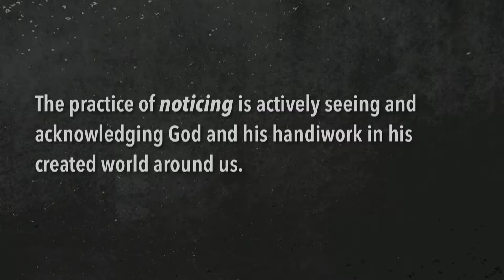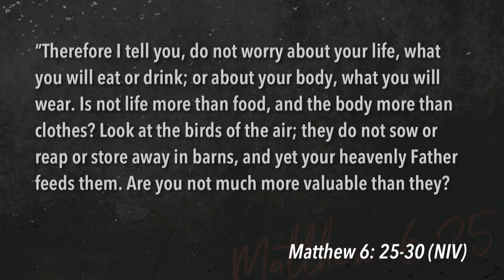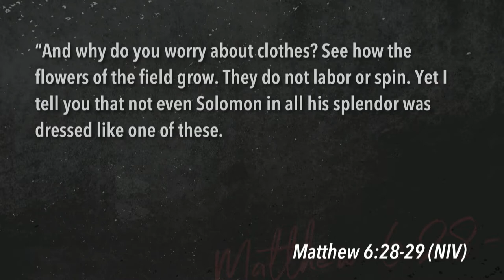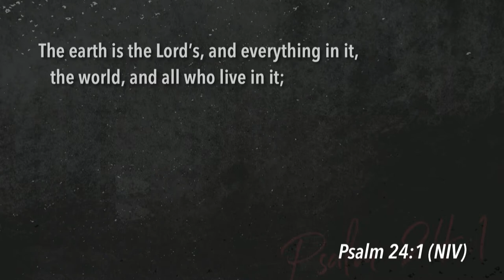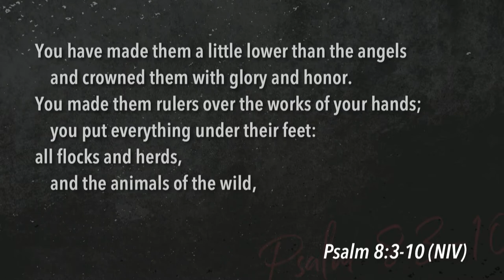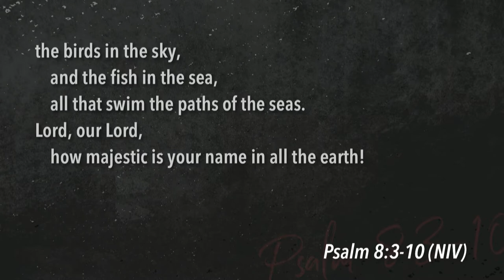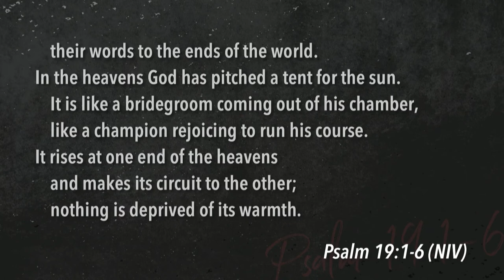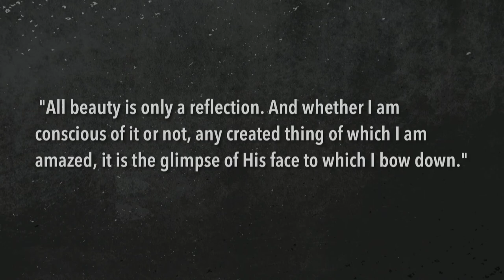Mill Creek | 06/16/19 – Disciplines of Grace: Noticing – Praising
Sterling Moore – Matthew 6:26-30, Psalm 19:1-6, Psalm 8